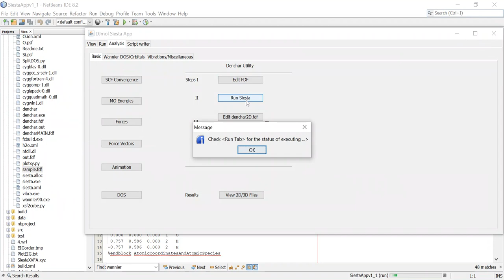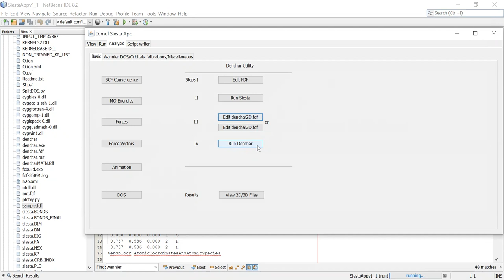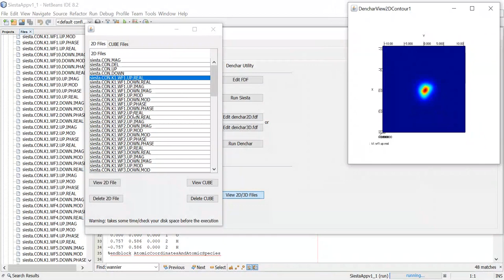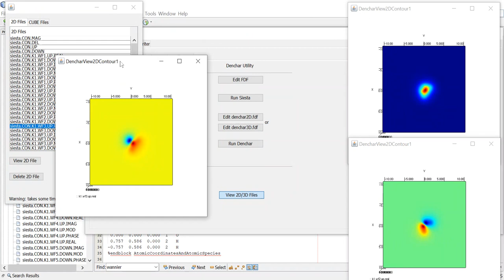Siesta's Charge density and/or electronic wave functions: 2D Contours/Surfaces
Denchar, Siesta's utility to create  Charge density and/or electronic wave functions are demonstrated. Here 2D cut surfaces/contours are generated for water molecule. For 3D (cube) file generation, see the next video tutorial.